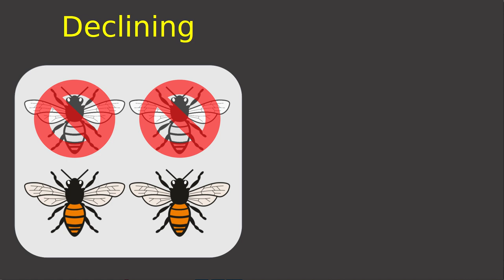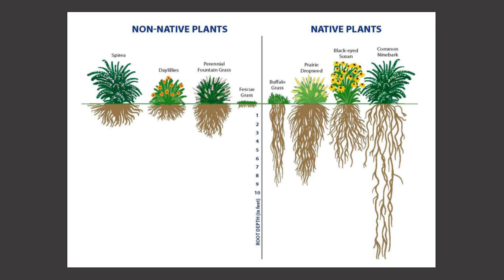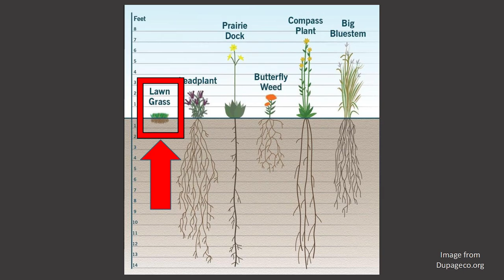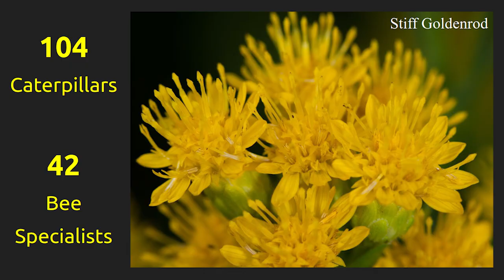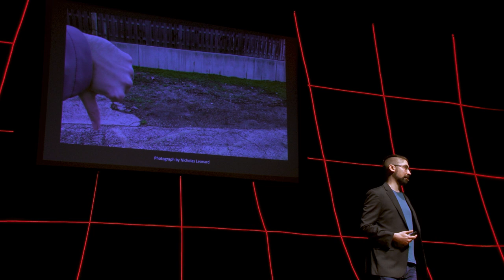How Can Art Save Our Pollinators | Nicholas Leonard | TEDxMSU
Nicholas' talk explores the intersection of native plants for pollinators, the Japanese art of kintsugi, and community entanglement to enlighten and empower individuals to take action through the approachable act of Seed Bombing.
Nicholas Leonard is an art and design education doctoral candidate and visiting lecturer, researching digital technologies and creativity with a focus on ontology and epistemology at Northern Illinois University, USA. Prior to that, he was an elementary art educator in Michigan. He received his undergraduate degree in art education from Hope College, USA, and his master's degree in art education from the University of Nebraska at Kearney, USA. This talk was given at a TEDx event using the TED conference format but independently organized by a local community.